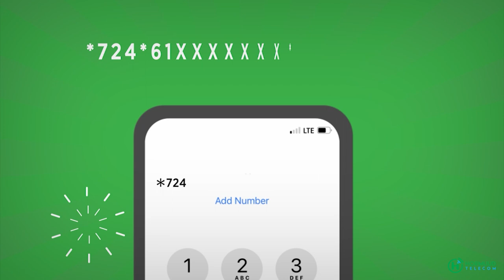Roobab lagu diirsaday oo Muqdisho ka da’ay Dadka danyarta oo saameyn uu ku yeeshay.